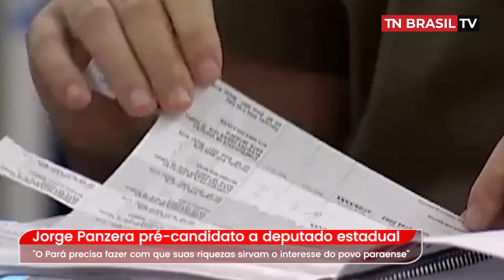Jorge Panzera pré-candidato a deputado estadual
Jorge Panzera pré-candidato a deputado estadual "O Pará precisa fazer com que suas riquezas sirvam o interesse do povo paraense"
Jorge Panzera, presidente do PCdoB (Partido Comunista do Brasil, no Pará, cumprindo agenda em Tailândia concedeu entrevista ao jornalista Taciano Cassimiro, do TN BRASIL TV

Na ocasião Panzera comentou sobre as eleições para governo do estado do Pará, deputado federal e estadual. O mesmo confirmou sua pré-candidatura para deputado estadual.